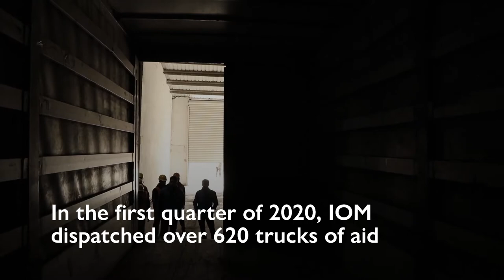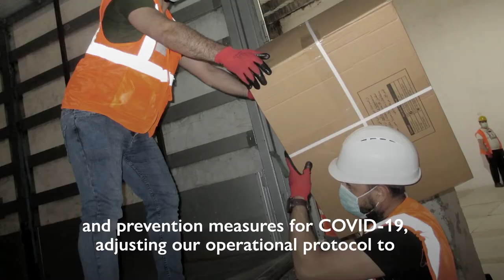Warehouse Provides Lifeline for Displaced Syrians Amid COVID-19 and Ongoing Conflict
IOM runs one of the largest humanitarian operations in the world from the Burç Warehouse in Turkey where it coordinates the delivery of aid to populations affected by the Syrian crisis in Turkey and inside Syria.

These operations offer a lifeline for the 2.7 million internally displaced persons in Northwest Syria.